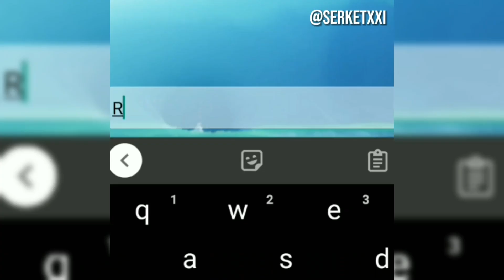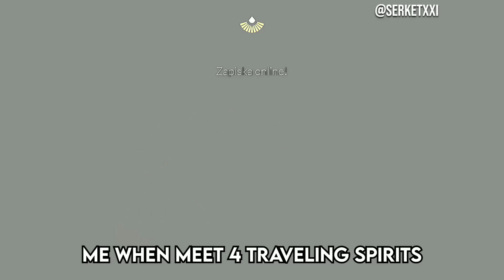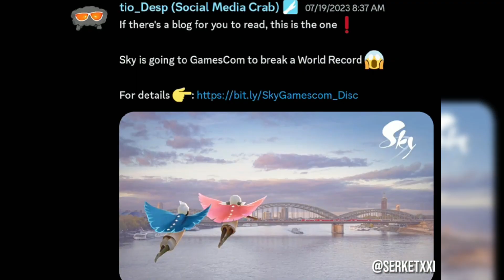+ Sky Meme Compilations 2022-2024 +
Finally, I making this Sky Meme Compilation that I made from 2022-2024.